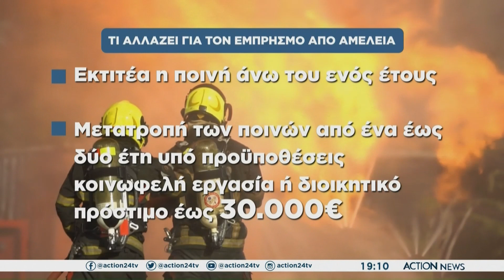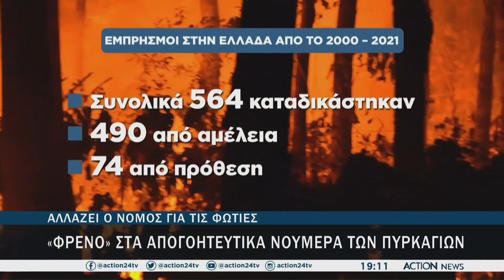Αλλάζει ο νόμος για τις φωτιές: Φυλακή και τσουχτερά πρόστιμα ακόμη και στους εμπρηστές εξ αμελείας